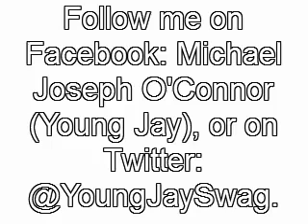Young Jay-Real Life